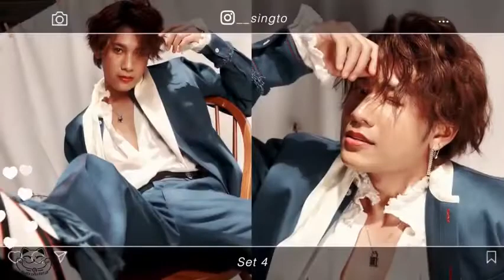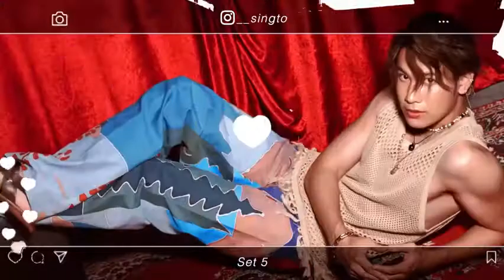SingtoPrachaya EP1 Photoshoot clip